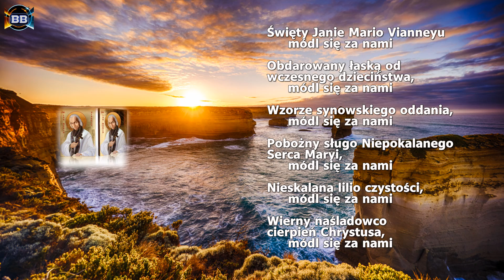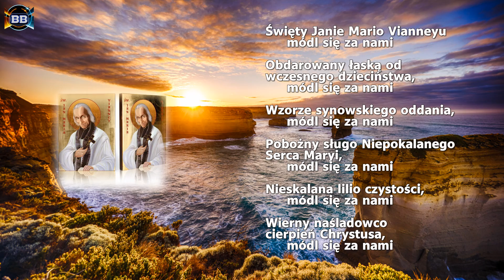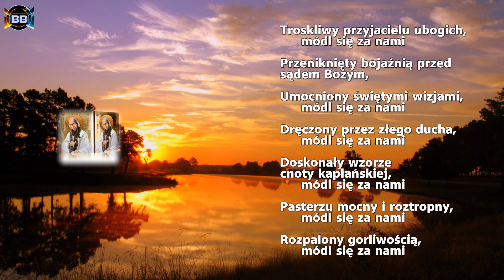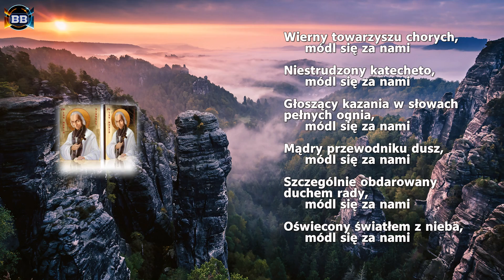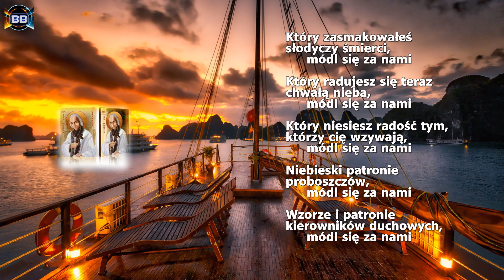Litania do świętego Jana Marii Vianneya